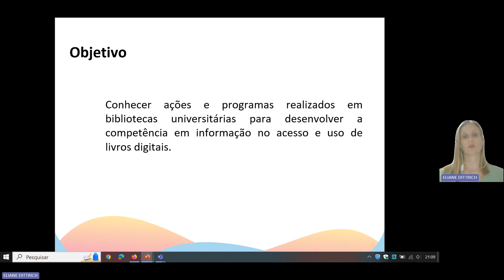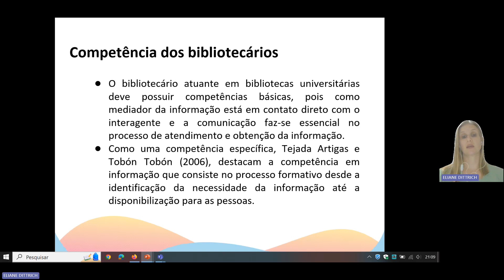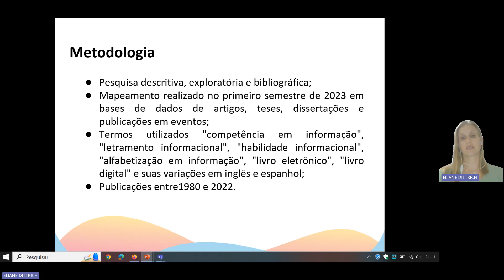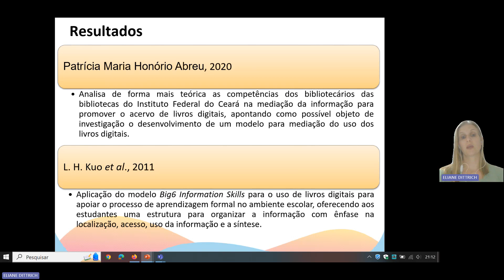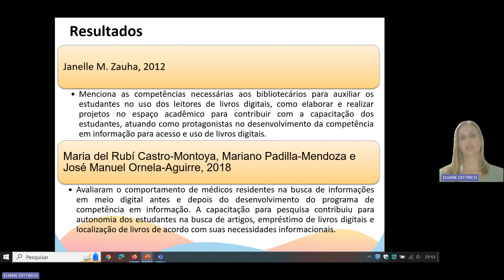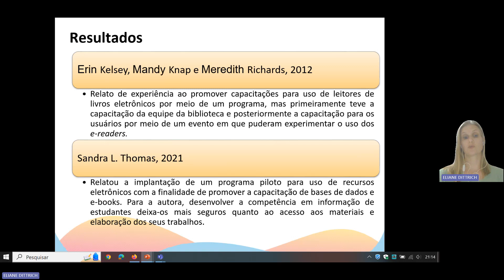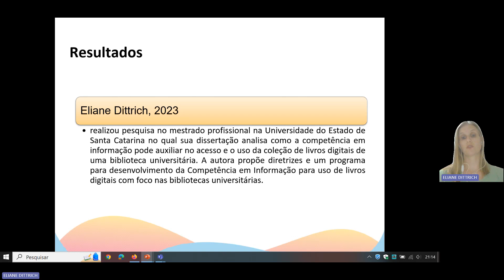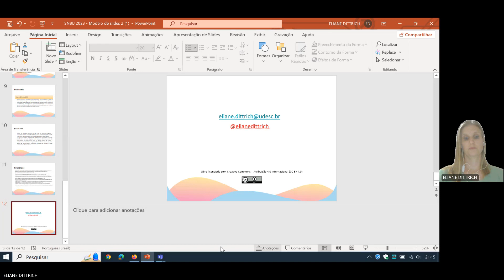Competência em informação e uso de livros digitais em bibliotecas universitárias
Trabalho de autoria de Eliane Dittrich e Daniela Spudeit apresentado no XXII Seminário Nacional de Bibliotecas Universitárias (SNBU)

Resumo: Objetiva conhecer ações e programas realizados em bibliotecas universitárias para desenvolver a competência em informação no acesso e uso de livros digitais. Caracteriza-se como pesquisa descritiva, exploratória e bibliográfica no qual foram recuperados seis trabalhos em bases nacionais e internacionais. Embora teve poucos trabalhos encontrados na literatura nacional e internacional, percebeu-se que a mediação do bibliotecário é imprescindível para promover a melhor forma de acessar e usar a coleção de livros digitais, daí a necessidade das equipes das bibliotecas serem capacitadas para disseminar boas práticas nas comunidades em que atuam.